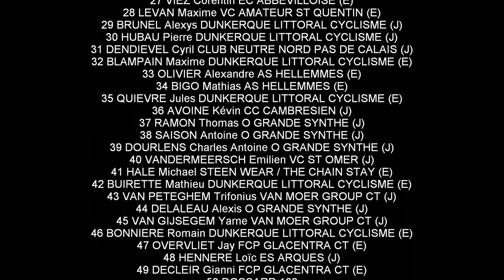La Cantonale 2015 - Edition 2015.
Organisé  par CC Brimeux.